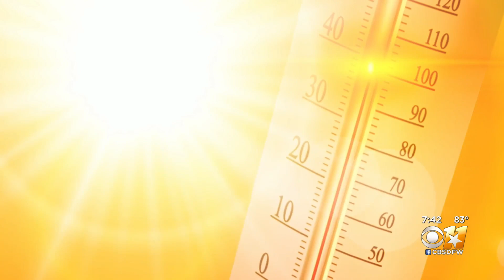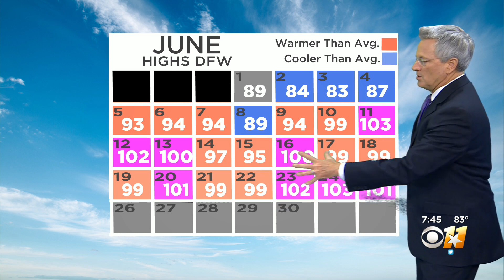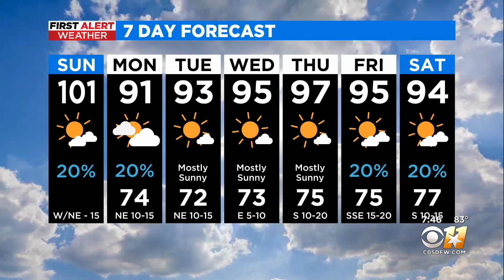Afternoon storms and big cooldown on the way for North Texas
Chances of storms are overall pretty low, but we could see some storms across the area before temps fall below 100 this week.